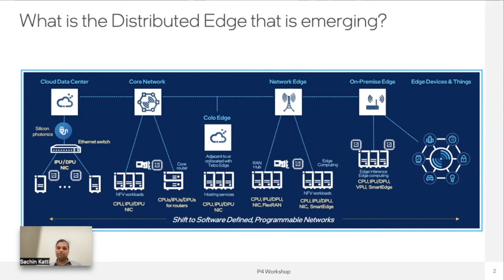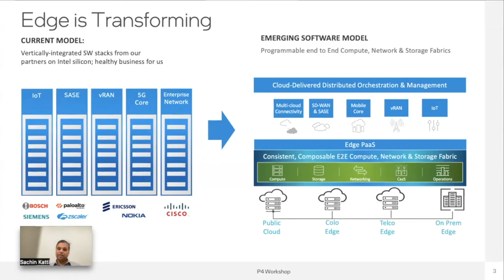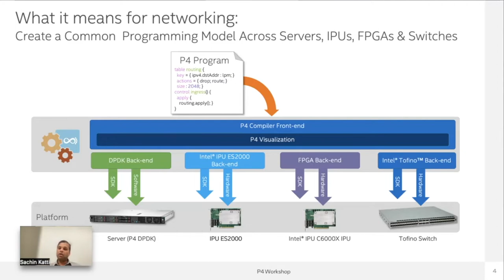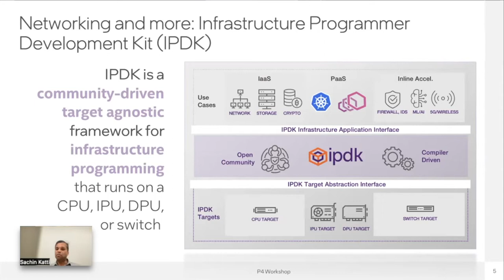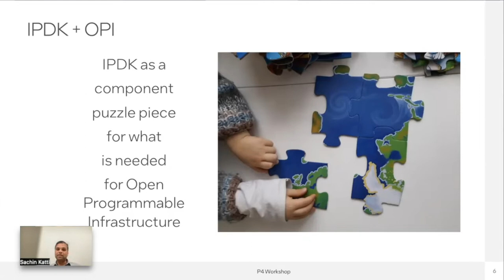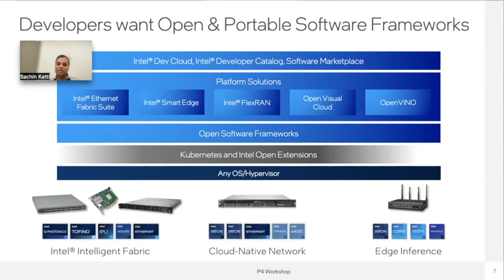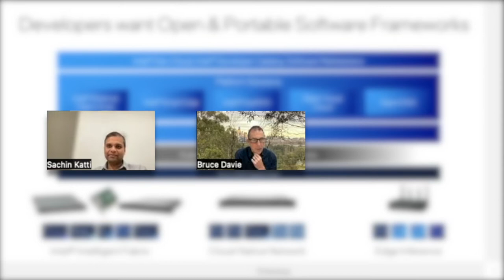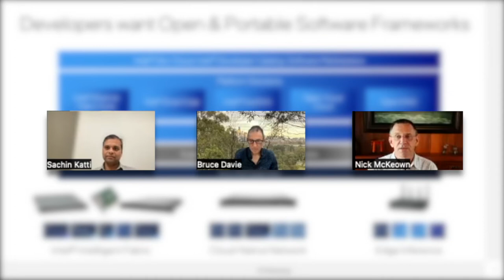Keynote - Programmable Networking for a Distributed Edge - Nick McKeown, Sachin Katti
P4 2022 Workshop